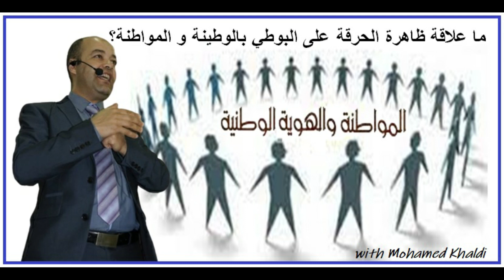ما علاقة ظاهرة الحرقة على البوطي بالوطنية و المواطنة؟